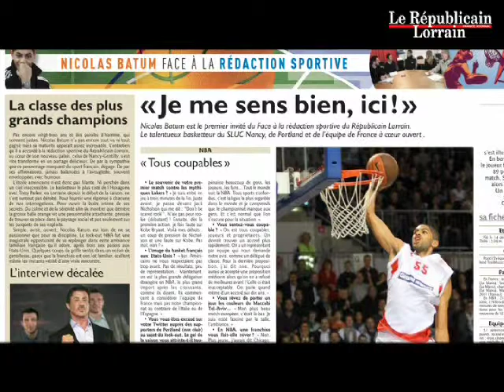Olivier Krumbholz face à la rédaction sportive du Républicain Lorrain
Olivier Krumbholz sera face à la rédaction sportive du Républicain Lorrain dimanche 22 janvier avec une page spéciale dans le journal. Bande-annonce avec un extrait de l'émission enregistrée avec le Messin, entraîneur de l'équipe de France de handball féminine.

Organisation et coordination : Paul-Marie PERNET - Images : Fabrice JAZBINSEK et Jean-Emmanuel LAGES  - Montage : Jean-Emmanuel LAGES